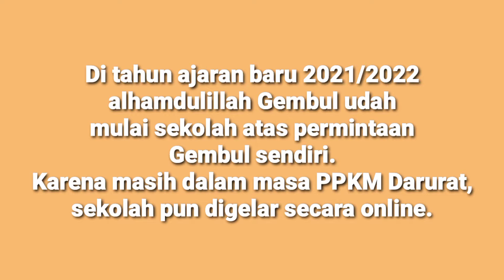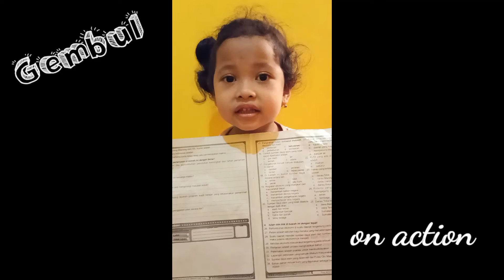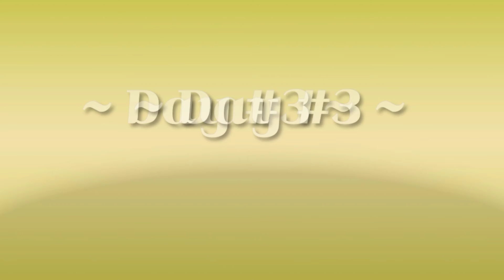[GoA] Drama Di Balik Sekolah Daring Part #1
Halo, shi-gUi! Welcome to my curious way! Ketemu lagi sama saya Kurayui dalam Jurnal Kurayui.

Gembul beraksi lagi! Hehehe. Jadi di tahun ajaran baru 2021/2022 ini Gembul udah minta sekolah. Karena masih pandemi dan waktu itu sedang diterapkan PPKM Darurat, belajar-mengajar dilakukan secara daring. Mungkin bayangan Gembul sekolah itu masuk ke sekolah, ketemu guru dan teman-teman, bukan daring. Jadi, selama daring ada aja dramanya.

Selamat menonton.